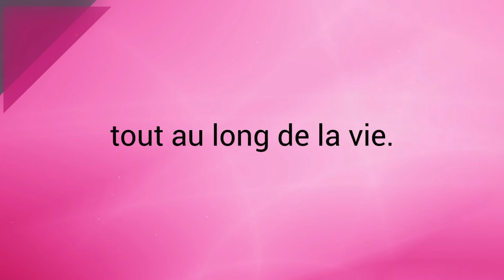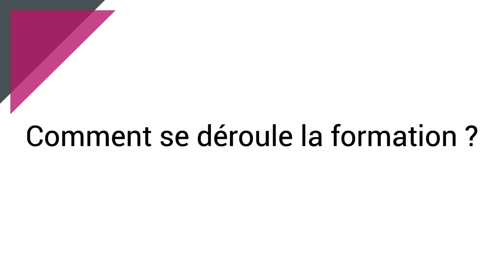Présentation du Master MEEF 1er degré - INSPÉ Lille HdF